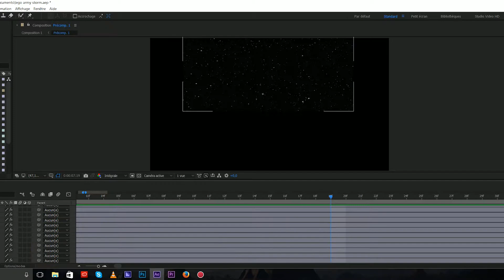Behind The Scene LEGO Han Solo VS Stormtrooper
Behind The scene 60fps
Animation and VFX Timelapse !

Scene from Star Wars Episode IV "A New Hope" made in LEGO

Film:  Star Wars Episode IV "A New Hope" 1977
Genre: SF, Action.
Director: George Lucas
Actors: Mark Hamill, Carrie Fisher, Harrison Ford, Peter Cushing, Alec Guinness.

Software : After Effect / Premiere Pro / Dragonframe 3.0
20 Fps

We are active on